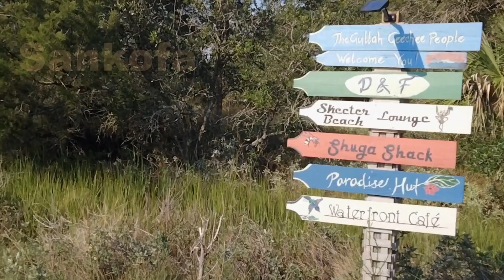Sankofa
Video introductorio de la serie Gullah Geechee, dedicada a conocer la profunda negritud de los estados Unidos